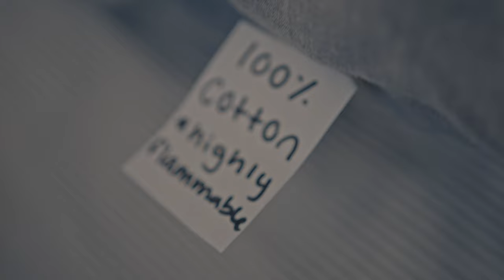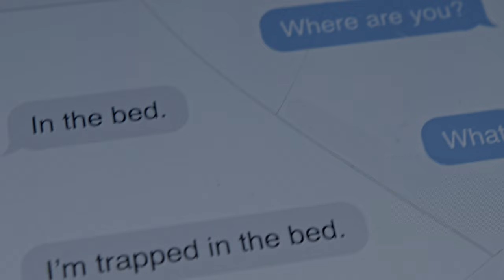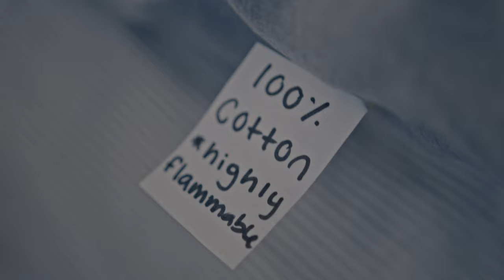Slumber Hunger - Horror Short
REVIEW THIS SHORT ON LETTERBOXD! -

*Best Watched LOUD*
A young woman fights to escape a claustrophobic nightmare of endless bedsheets.
CINE 3400 Final Film
Written and Directed By: Jacob Farley
Starring: Mickie Newman and Will Schoeninger
Edited By: Jacob Farley
Additional Help: Michael Bynum, Sol Bluestein, Eleanor Greco, Caleb Robinson, and Oliver Szabo